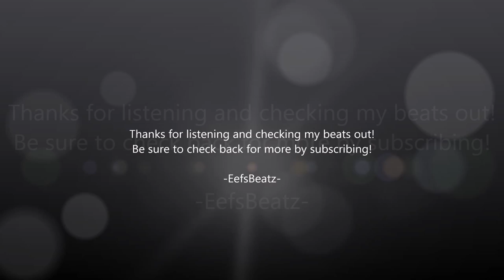Dark Sad Story Telling Rap/Hip Hop Beat Instrumental Produced By EefsBeatz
Hey guys it's been a while! Something a little different to my norm! Piano Synth beat.
-FOR UPDATES
Twitter: @RealEefsBeatz Thank you for stopping by!
@RealEefsBeatz Rap Beats & Hip Hop Instrumentals